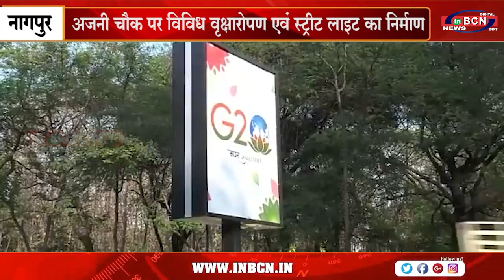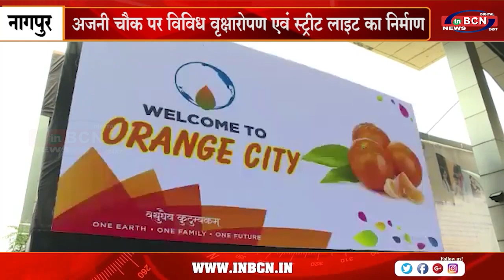अजनी चौक पर विविध वृक्षारोपण एवं स्ट्रीट लाइट का निर्माण | INBCN NEWS